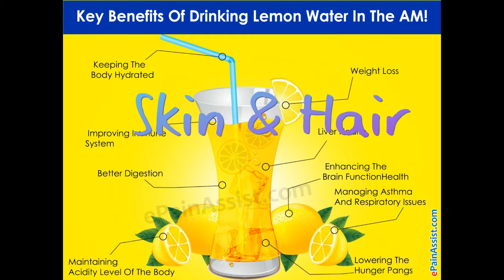Health Benefits of lemon for hair and skin | lemon for face | lemon and honey for face | lemon juice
Vitamin C:
Lemon water is rich in vitamin C, which is a great immunity booster for your body. It fights against the attacks of viruses and bacteria effectively. As a result, you don’t get prone to frequent illness.
 High in Protein:
The amount of potassium present in lemon is also quite high. This mineral is helpful in stimulating the functions of the entire Central Nervous System (CNS). It also keeps free radicals under check, boosts the formation of blood cells, regulates blood pressure and so forth. In brief, lemon water can protect you from a number of potential physical disorders and keep you energized.
Maintains pH Balance:
Even though lemons are citrus fruits, they have an amazing capacity of balancing the pH levels of your body. You would be surprised to know that drinking lemon water regularly is one of the best ways to neutralize the body by reducing the acidity and making it alkaline

  ডিটক্স এবং ওজন কমানোর:
এর আগের পোস্টে আমি ওজন কমানোর কিছু টিপস সেয়ার করেছিলাম, তাতে লেবুর ব্যবহার কি করে করবেন তার উল্লেখ ছিল। অনেকেই ওজন কমানোর জন্য সকালবেলা, সবার আগে গরম জলের সঙ্গে লেবু ও মধু মিশিয়ে পান করে থাকেন (তবে রাখবেন মধু যেন খাঁটি হয়)। এই পদ্ধতি শরীরের বাড়তি মেদ ঝরাতে সাহায্য করে।